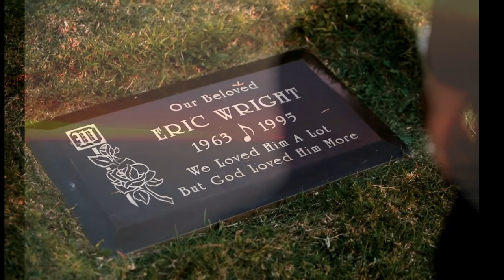CMGPROMOTIONSZ PREsents: Dr.Dre/ EminEm/ Skylar Grey "I Need A Doctor" SoundBendaZ ReMixxx